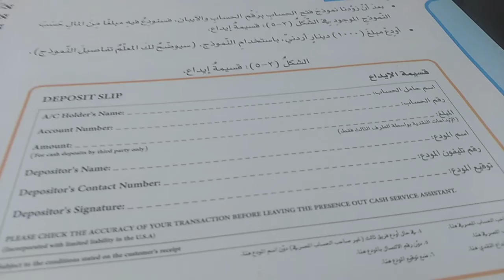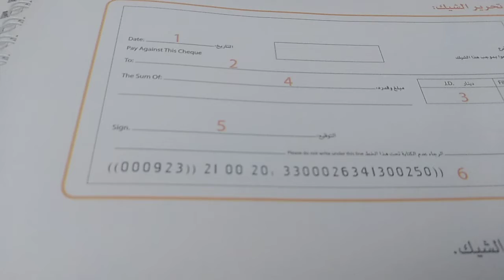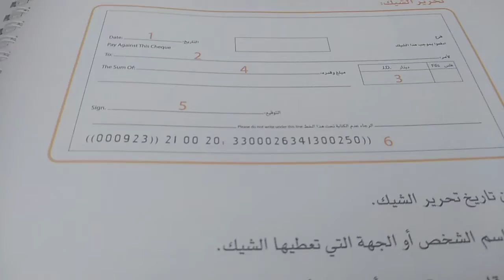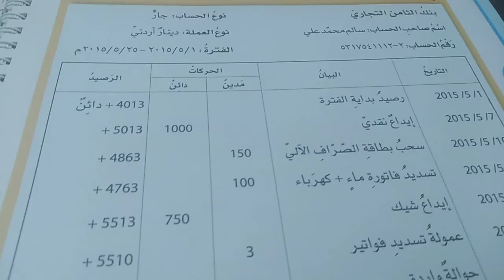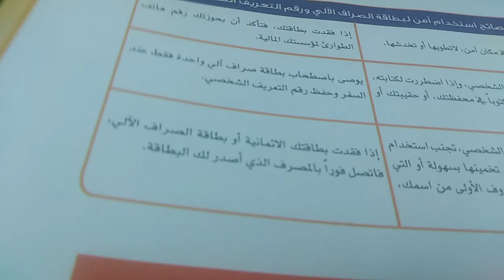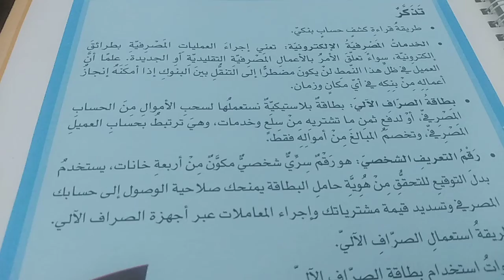الاربعاء /4/29/ ثقافة مالية الصف الثامن الاولى - النماذج البنكية وتطبيقاته